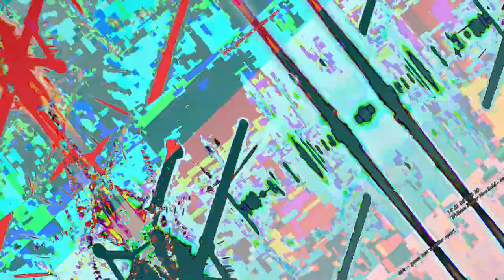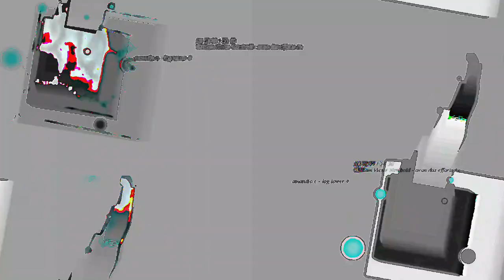[EPILEPSY WARNING] Movie 23 05 15 07h52m55s